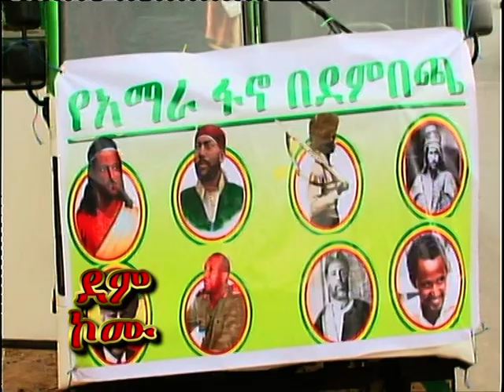የአማራ ህዝባዊ ሰራዊት ፋኖ ሸኝት